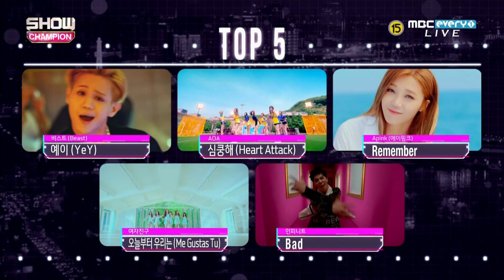[150805] CHORONG & HAYOUNG - SPECIAL MC CUTS @ MBC Show Champion [1080P]